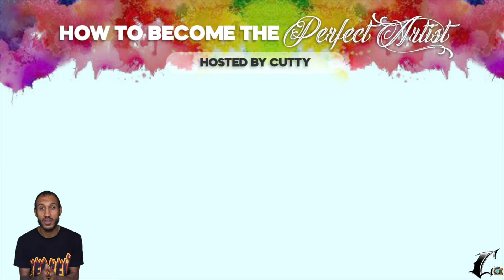Picking A Beat | How To Become The Perfect Artist | Episode 2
In this episode we are here to talk about beat selection. It is very important to use original beats when you are making music. Using youtube beats should be saved for practicing or when the music is unpaid. You want to at least lease your beats to have ownership. It will safe you years of legal trouble and hassle's with your music.

Follow the producer (Yo Audio) who made the beat in the background contact him for beats say you watched this video!

Follow Cutty TV Everywhere!

Cutty TV is an independent network that supports creatives all over the country. We have talent of all kinds on our channel. If you love to see creative talent, make sure to check out some of our videos and see some of the best. Thank you for all the constant support! We are grateful to give these creatives a platform, so your supporting them also! Make sure you use our hashtag JerseyWeOn and tag us on Instagram! @weoncuttytv

Watch our original movie “The Life Of Cutty TV” and come see our first 6 years on Youtube

Watch “How To Become The Perfect Artist” A free seminar for music artists to become a better artist -

Get more music tips and find out more ways to improve your music career

Come see our App Studio View the process from start to finish (available on all Apple devices)

The latest season of the Top 10 Indie Music Video Countdown

00:00 Introduction
00:52 Review Checklist
01:23 Introducing Picking A Beat
03:00 The Importance Of Original Beats
04:10 Picking A Beat Breakdown
09:01 Importance Of Buying Beats
09:54 Outro